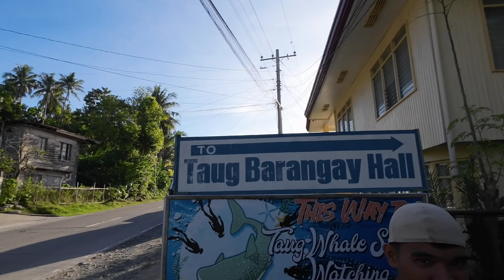Whale Shark Watching Lila, Bohol - Walking Tour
Lila Whale Shark watching is newly established in Bohol around 2020 its also one of unique place to go in Bohol.

💥ALL TOURIST AND TRAVELLERS PLANNING TO VISIT BOHOL, PHILIPPINES 💯‼️
  Atan Tour and Travel offers the following:
✅ Countryside Tour
✅Island Hopping
✅Panglao Tour
✅Sikatuna Mirror of the World

  📍I T I N E R A R I E S:
  ✅COUNTRYSIDE TOUR🖼️
⭐Chocolate Hills
⭐Tarsier Sanctuary
⭐Mangrove Man made forest
⭐Butterfly Garden
⭐Baclayon Church (Oldest Church in Bohol)
⭐Blood Compact

 ✅Optional side trip:
⭐Loboc river cruise
⭐ ATV rides
⭐ Zipline

✅ ISLAND HOPPING🏝️
⭐Balicasag Island
⭐Virgin Island
⭐Dolphin watching

 ✅Optional side trip:
⭐ Snorkeling/swimming

  ✅PANGLAO TOUR🏝️
⭐Bohol bee farm- organic farm tour
⭐ Panglao/Dauis church
⭐Shell Museum 🐚
⭐ Hinagdanan cave
⭐Beach front (Alona)

✅DANAO ADVENTURE PARK✨

 INCLUSIONS :
   ✅Fuel
   ✅Driver

Fb Page:Atan Tour and Travel
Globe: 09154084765